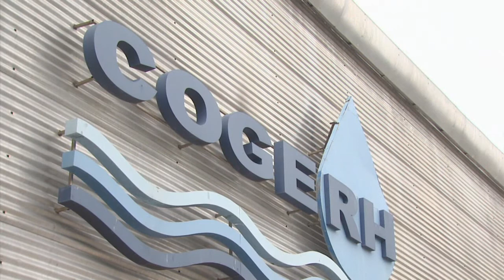Período de chuvas garante novo suporte de água nos açudes cearenses